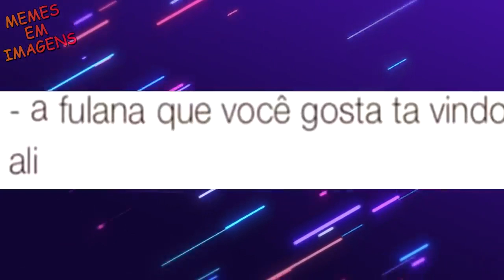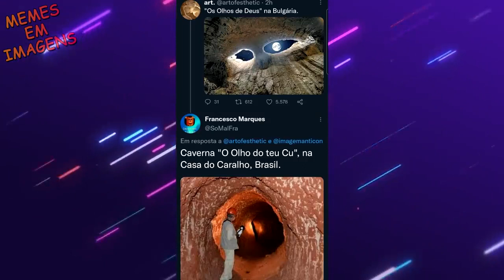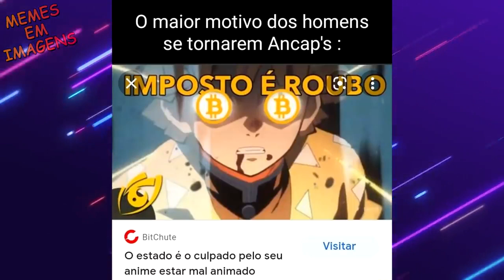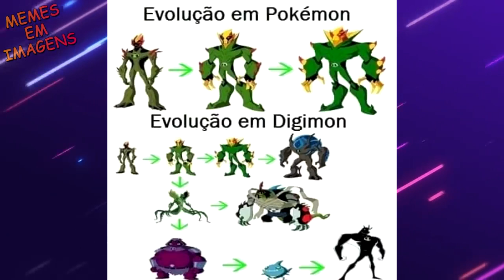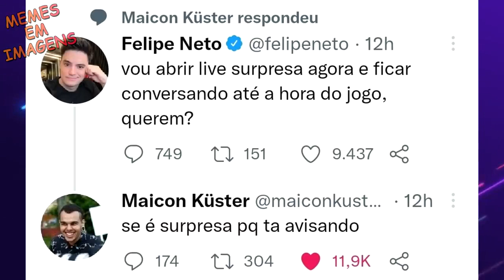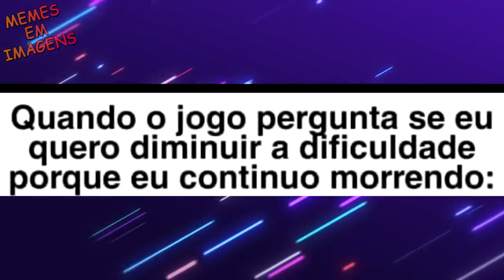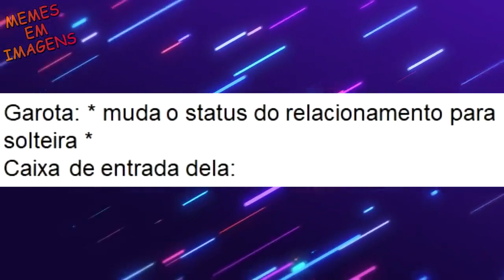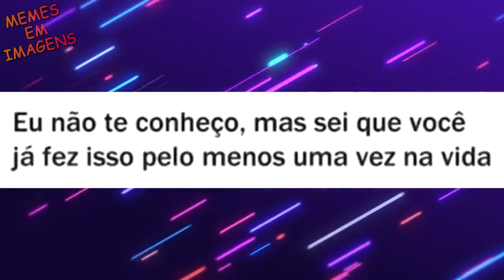ELE TEM O MODO TURBO